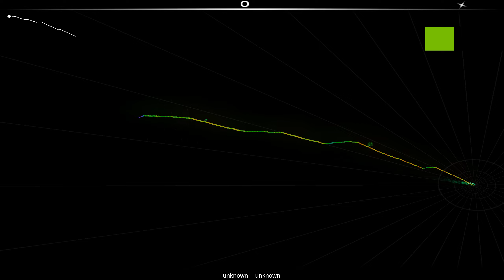Happy Pharrell Williams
The more you seek God's Love, the more you will feel the Love of God.